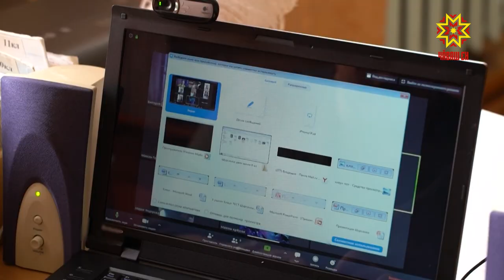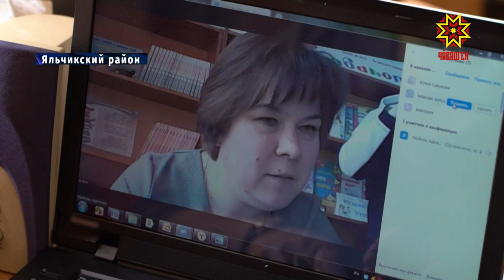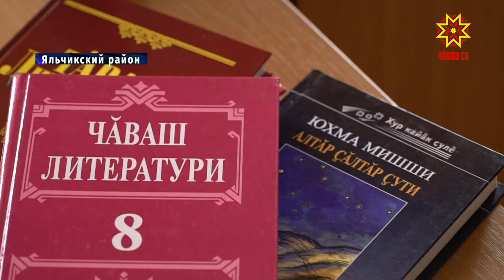Республика 16.04.2020 на русском языке. Специальный выпуск в 16.00